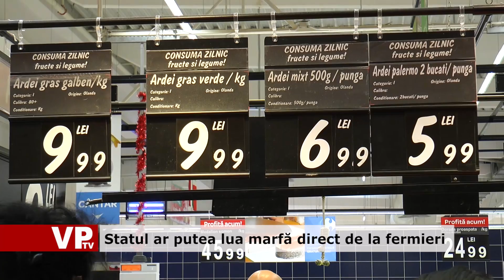Marfa direct de la fermieri plo